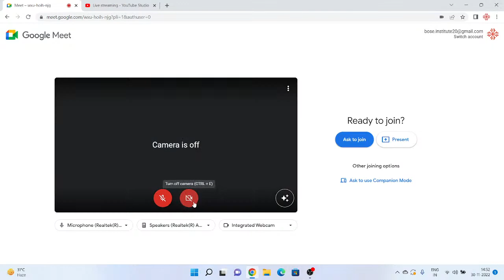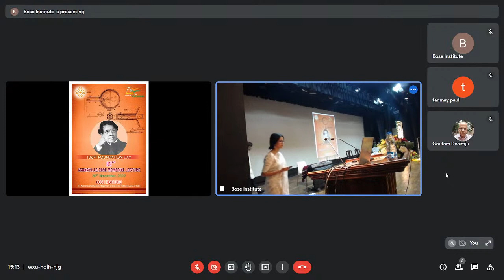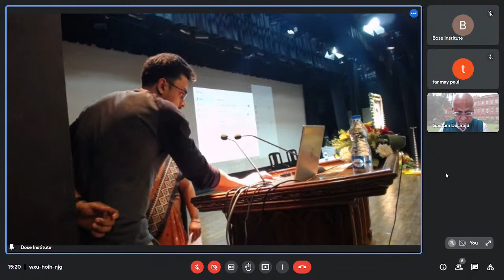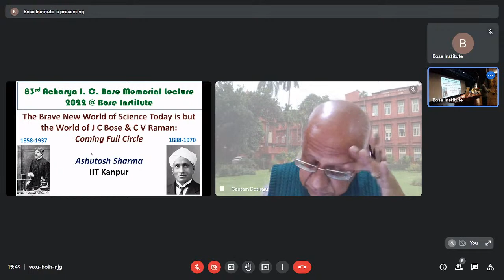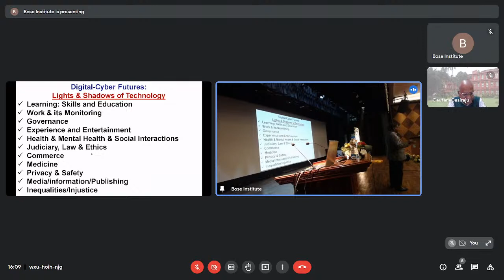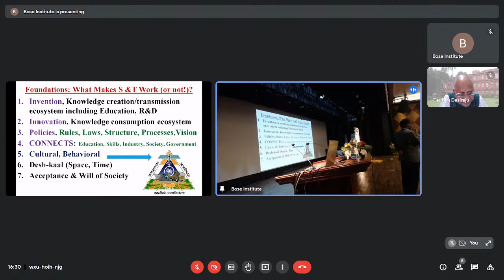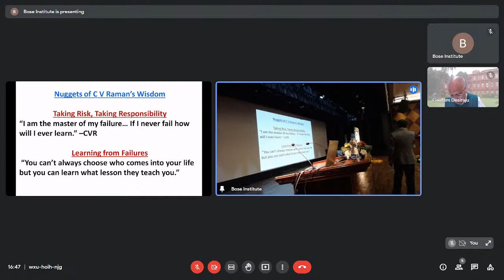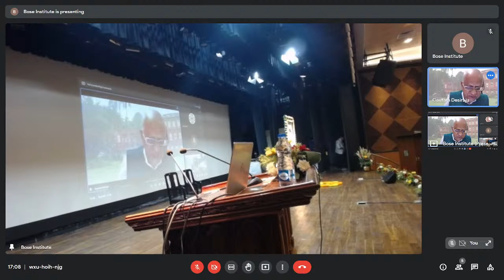106th Foundation Day and 83rd Acharya Jagadis Chandra Bose Memorial Lecture